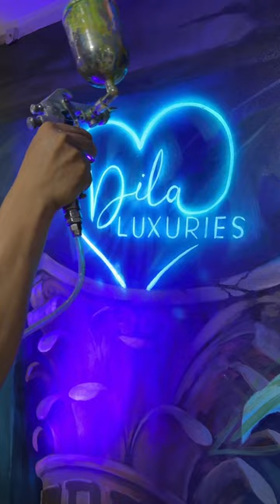Demo tranh phát sáng ship đi Mỹ